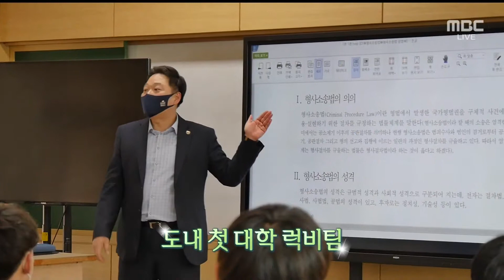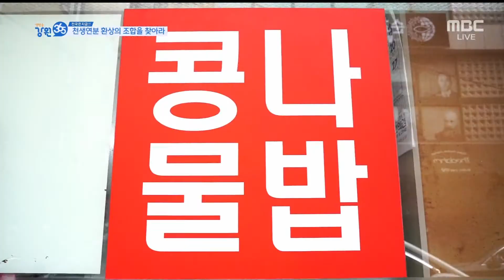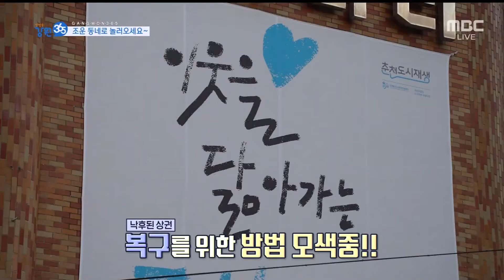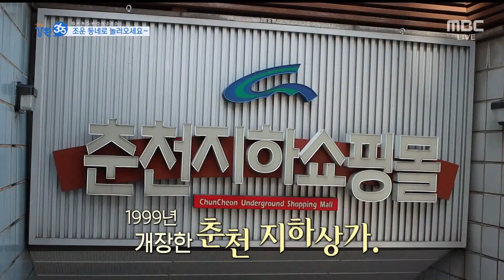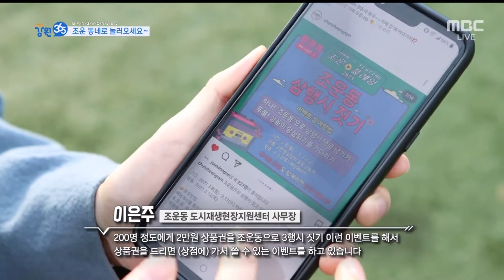[강원365_3월31일(수) 방송] 전통시장 활력충전 프로젝트! 천년 고성시장 / 부딪치고 넘어지고 달리고 세경대 럭비팀 / 조운 동네로 놀러오세요~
-시청자 참여 안내--
카카오톡 채널 검색 후  "강원365" 채널을 추가 후시청자 참여  및
유튜브 라이브 방송 중  유튜브 채팅으로 참여가능!!

____오늘의365____
전통시장 활력충전 프로젝트! 천년 고성시장
부딪치고 넘어지고 달리고 세경대 럭비팀
조운 동네로 놀러오세요~